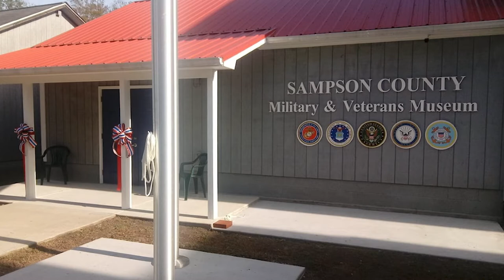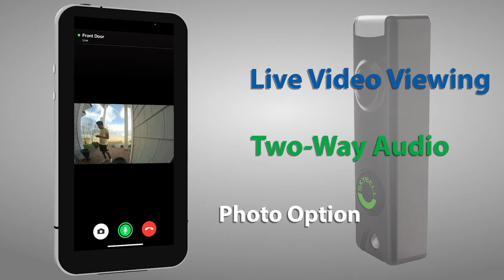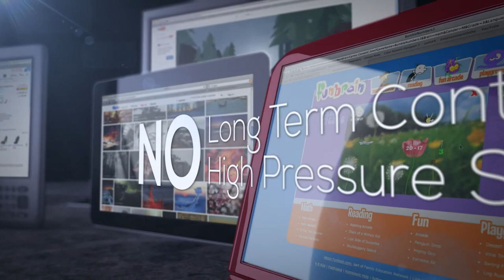The WE SHOULD KNOW Show 6-22-2021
Joel Rose, Sampson County History Museum Director and local historian, joins JW for conversation about the museum and some interesting history originating from right here in Sampson County.